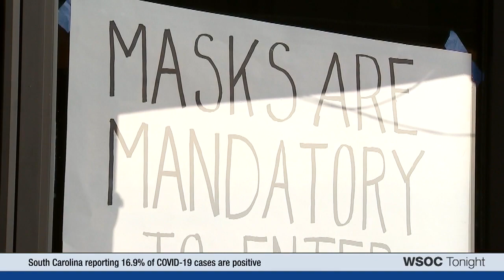Businesses, people work to get used to new normal during first night with mask mandate